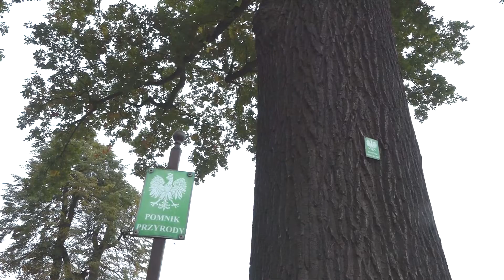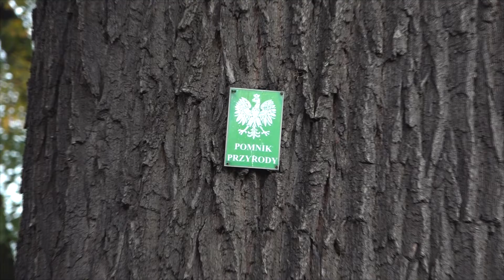Dwa nowe pomniki przyrody na terenie miasta - Tczew, Tcz.pl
Decyzją Rady Miejskiej w Tczewie dwa kolejne drzewa zostały uznane za pomniki przyrody - chodzi o dwa kasztanowce. Ten znajdujący się na skwerze przy ul. Ks. Ściegiennego otrzymał imię "Piotr", zaś drzewu znajdującemu się w pobliżu Szkoły Podstawowej nr 5, nadano nazwę "Adam". W Tczewie mamy jeszcze pięć pomników przyrody. Są to: dwa buki czerwonolistne i jedna lipa w Parku Miejskim oraz dąb przed Urzędem Miejskim i oliwnik przy ul. Wyszyńskiego. W sumie w Tczewie pomnikami może stać się nawet 30 drzew.